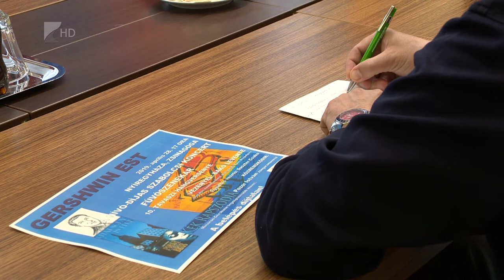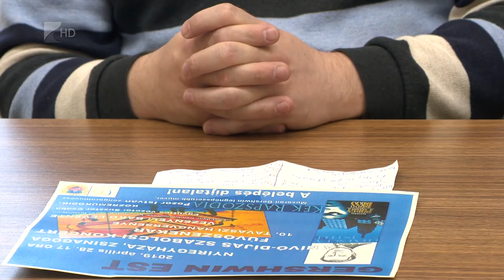Gershwin Est - Kölcsey Tv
10. tavaszi hangversenyére készül a Nívó-díjas Szabolcsi Koncert Fúvószenekar. A Kék rapszódiát és Gershwin más, népszerű műveit hallhatja majd a közönség április 28-án. A vasárnapi koncertnek ezúttal rendhagyó módon a nyíregyházi Zsinagóga biztosítja a helyszínt.